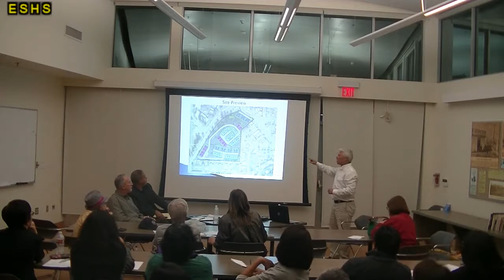11-12-14 ESNC Land Use Committee 3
(3 of 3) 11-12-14 ESNC Land Use and Development Committee meeting at El Sereno Library.

Clearwater Communities presented their updated Lombardy and Eastern plans to El Sereno residents.

The community gave feedback and shared their opinions/concerns about this project.